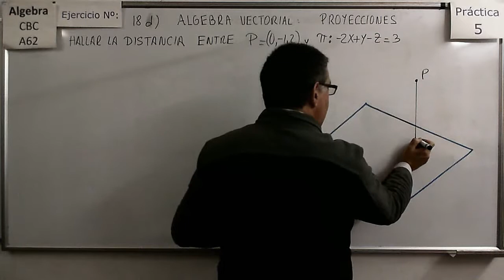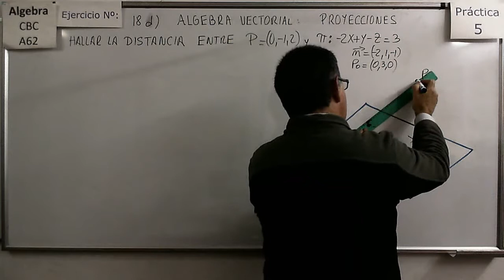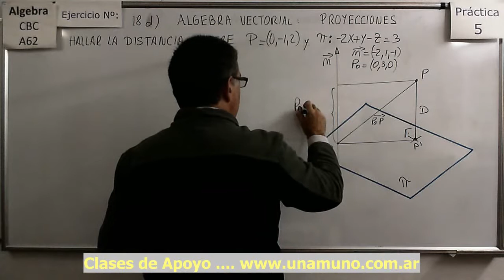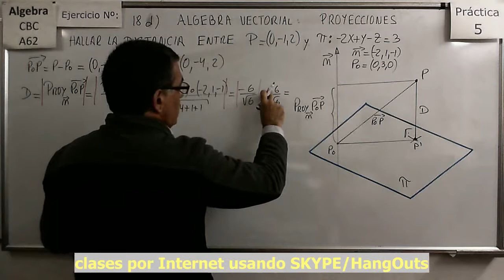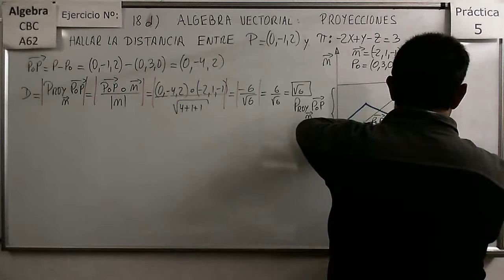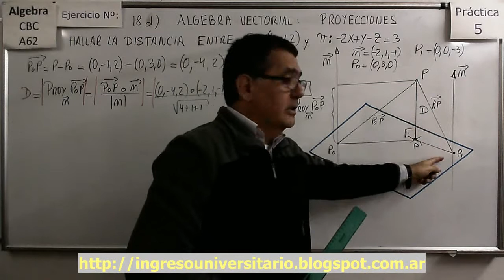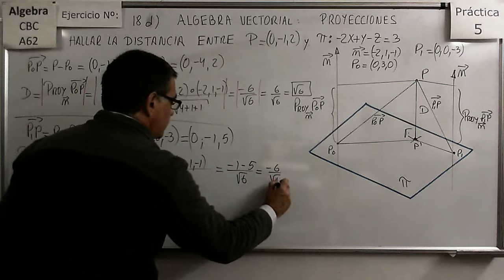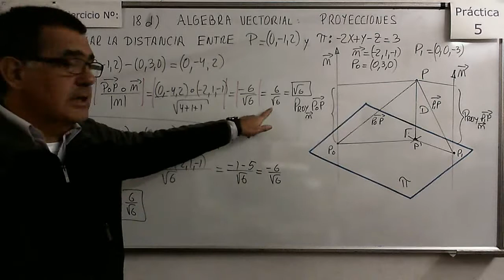Álgebra CBC A-62 Práctica 5 - Ejer 18d Cálculo de distancia entre punto y plano en R3.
Explicación de cómo se calcula mediante proyecciones la distancia entre un punto y un plano en R3

Álgebra CBC A-62 Práctica 5 - Ejer 18a Cálculo de distancia entre punto y Recta en R3.
Explicación de cómo se calcula mediante proyecciones la distancia entre un punto y una recta en el espacio.

Álgebra CBC A-62 Práctica 5 - Ejer 18b Cálculo de distancia entre punto y Recta en R3.

Álgebra CBC A-62 Práctica 5 - Ejer 18c Cálculo de distancia entre punto y plano en R3.

Álgebra CBC A-62 Práctica 5 - Ejer 18e Cálculo de distancia entre punto y plano en R3.
Explicación de cómo se calcula mediante proyecciones la distancia entre un punto y un plano definido por 2 rectas

Álgebra CBC A-62 Práctica 5 - Ejer 19a Cálculo de distancia entre dos rectas paralelas en R2.
Explicación de cómo se calcula mediante proyecciones la distancia entre dos rectas paralelas, sirve para R2 o R3.

Álgebra CBC A-62 Práctica 5 - Ejer 19b Cálculo de distancia entre una recta y un plano paralelo en R3.
Explicación de cómo se calcula mediante proyecciones la distancia entre un plano y una recta paralela al plano en R3.

Explicación de cómo se calcula mediante proyecciones la distancia entre dos planos que son paralelos en R3.

Álgebra CBC A-62 Práctica 5 - Ejer 19d Cálculo de distancia entre dos rectas (no paralelas entre si) en R3.

Álgebra CBC A-62 Práctica 5 - Ejer 20ab Hallar la ecuación de planos y rectas en base a distancias en R3.
Ejemplos de cómo hallar las ecuaciones de Rectas y Planos definidos por distancias a otras rectas o planos en R3.